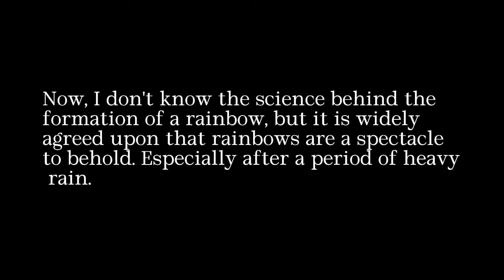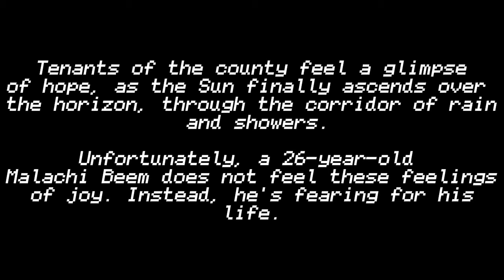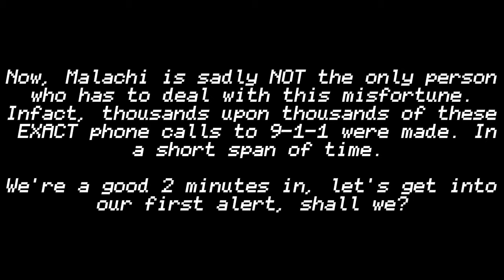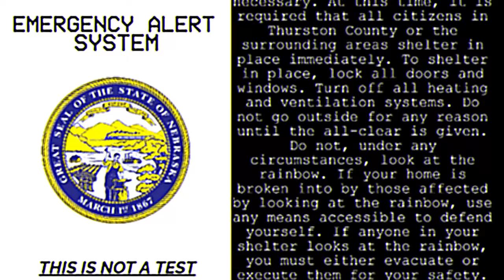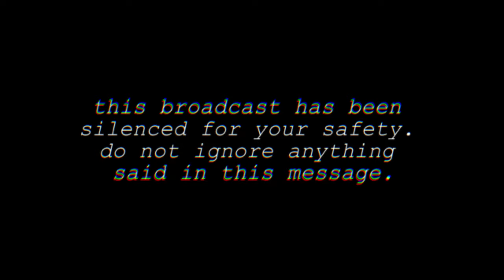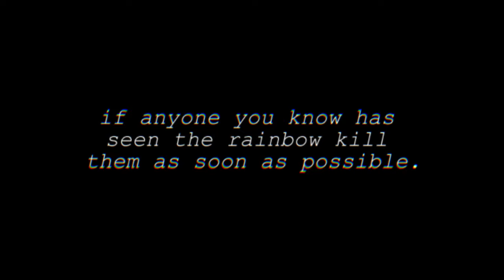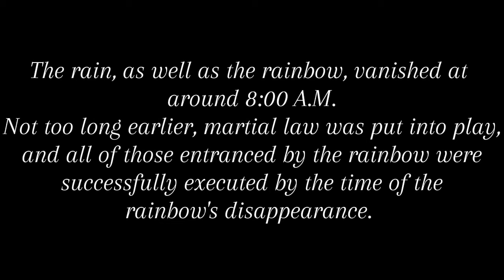PRETTY COLORS - An EAS Scenario (ft.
"PRETTY COLORS" an EAS Scenario by Cray

also sorry for the inactivity, I got incredibly sick last week lmao
EAS CONTENT INSPIRED BY THE FOLLOWING CREATORS:

- Clear Skies
- EAS 2020
- ElectricFanatic
- FT
- Harvester
- K4 EAS
- nullDorito
- RadioactiveGirl00
- SCP Realized
- thecat627